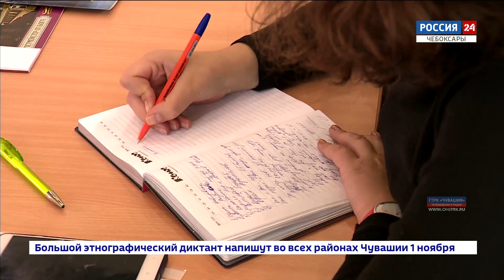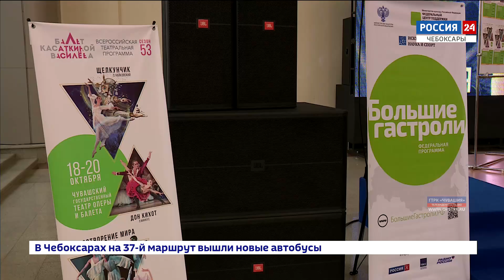В Чебоксарах пройдут гастроли Театра классического балета Касаткиной и Василёва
Ожидаемые гастроли труппы Театра классического балета Касаткиной и Василёва в Чебоксарах уже назвали самым ярким событием осени.